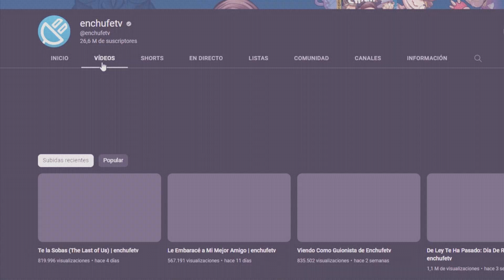Una Promo a través de una película Pilsener y Dedicada a mi ex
Cómo hacer para lograr que Pilsener se diferencie de la competencia y no solo regalar entradas a Qatar para el mundial 2022, así nace Dedicada a mi ex 2